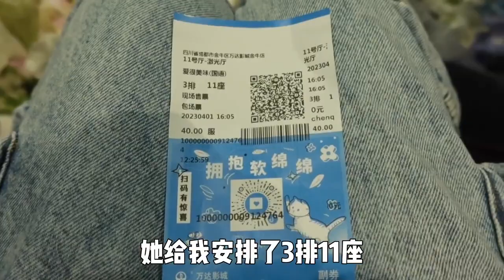【SNS Update】孟佳 Meng Jia 来给小花打个CALL! 20230402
♡•┈┈┈┈┈┈ ʕ·͡ˑ·ཻʔ┈┈┈┈┈┈• ♡